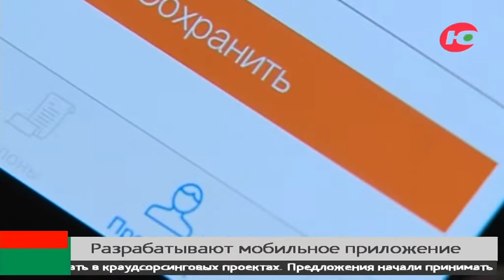От жителей округа ждут идей по разработке мобильного приложения для портала «Открытый регион – Югра»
Югорчане смогут принять участие в разработке мобильного приложения для портала «Открытый регион – Югра». Этот ресурс создали специально для обратной связи между жителями округа и органами власти. Следующая ступенька в его развитии - создание мобильного приложения. Здесь каждый югорчанин сможет принять участие в опросах, предложить свои идеи, рассказать о проблемах и поучаствовать в краудсорсинговых проектах. Предложения принимают с сегодняшнего дня. Он будет проводиться в нескольких номинациях. К примеру, жюри оценит лучшую идею для сервиса и лучшее название для приложения.